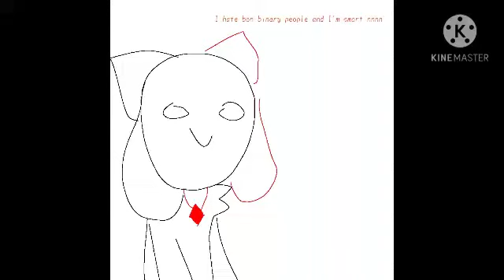Killing Red Crystal because I'm edgy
ok I know what I said but I likeeee couldn't get the idea out of my head